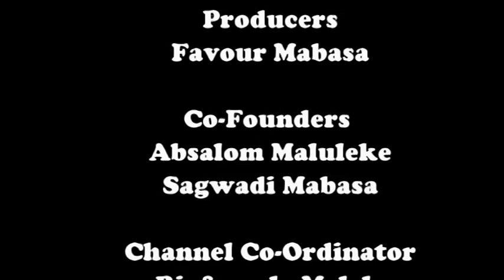Going local episode 1||Ft Mr North||Part 3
LAST PART OF EPISODE 1
Going Local is a newly created content by Xitatwala Productions. Whereby we get deeper into local talents, we invite local artist (Musicians, drawing artist, & other artists. ).

Host : Sagwadi Mabasa
Interviewee : Vongani Ngobeni (Mr North)/Local musician artist.
Due to Distance and Lockdown restrictions we decided to host this episode via Zoom.💪 More of our interviews will be hosted via a live streaming video, distance won't stop us !

Background Music
Song title :  Otherwise
Artists: Mr north ft Sthembile, Jakes & K9 Mahlasela